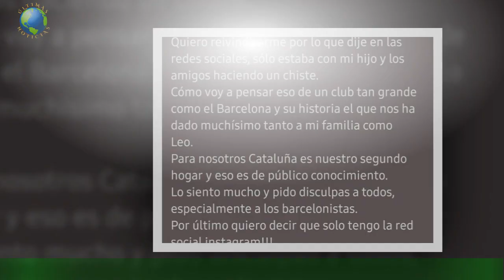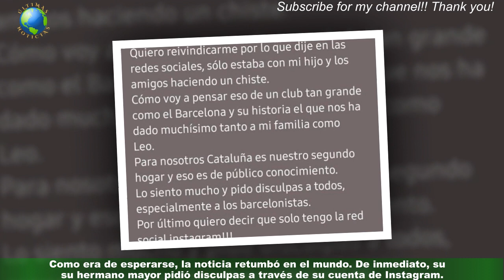El presidente del Barcelona le contestó Matías Messi por sus escandalosas declaraciones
Joan Laporta, presidente del Barcelona, le contestó a Matías, hermano de Lionel Messi,tras sus polémicos dichos. Lejos de profundizar la polémica de las explosivas declaraciones del hermano de la Pulga,el mandamás del Barca decidió quitarle toda importancia a sus duras palabras porque “se ha disculpado y ya está”.